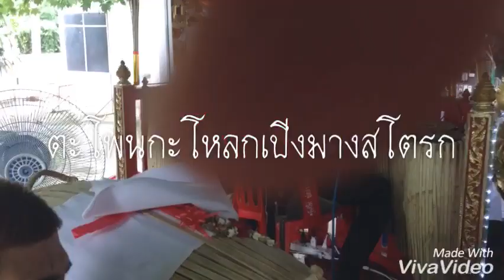กลองกะโหลก Ep.10 ตะโพนกะโหลกกับเปิงมางสโตรก